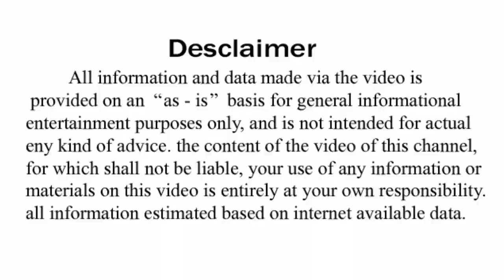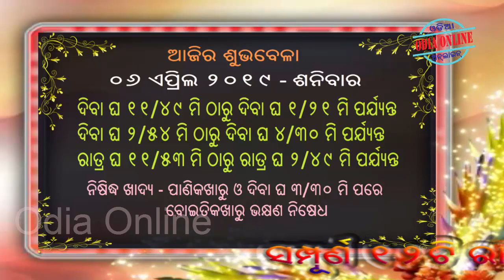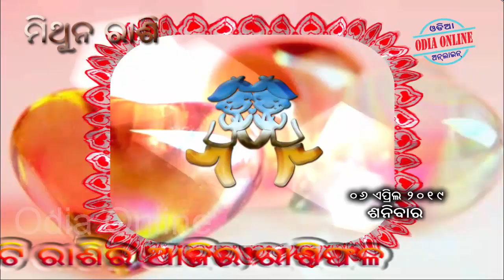Ajira Rasifala | 06 April 2019 | ଆଜିର ରାଶିଫଳ ସମ୍ପୂର୍ଣ 12ଟି ରାଶିର ଭାଗ୍ୟ | Today Horoscope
Aji amemane janiba sampurna 12ti rashi ra ajira rashifala o tashita kichi upayai bi janiba jaha apananka pain khub upakari ate